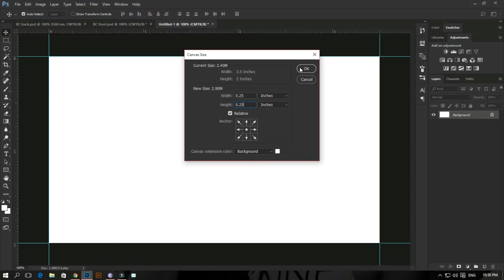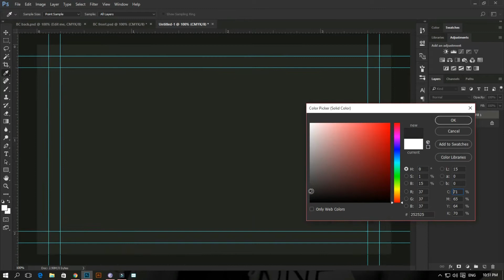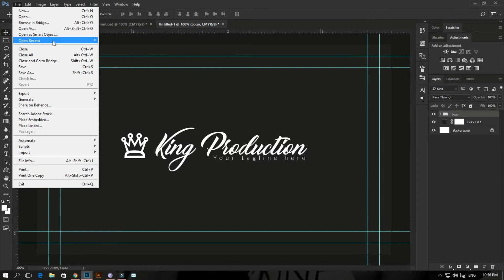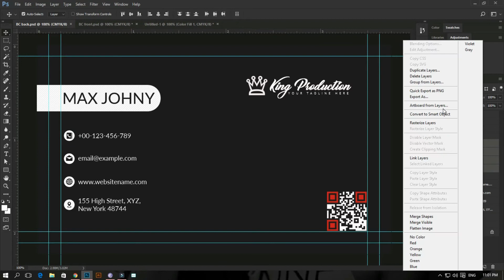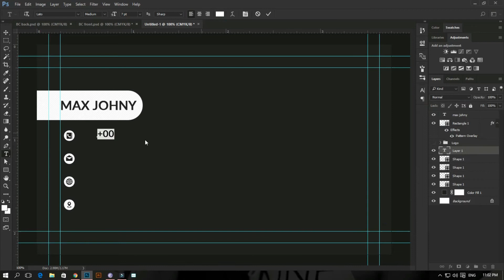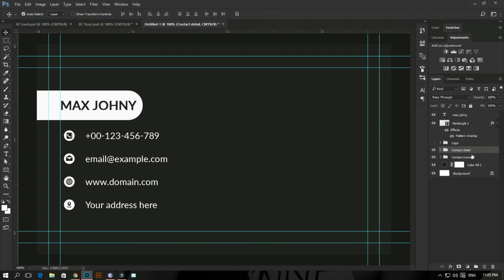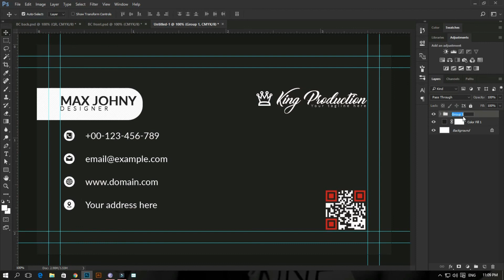How To Make Advanced business card tutorial in Adobe Photoshop CC | Advanced Photoshop Tutorials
In this tutorial we are going to learn how to create advanced business card in adobe photoshop...

Thanks dear viewer!